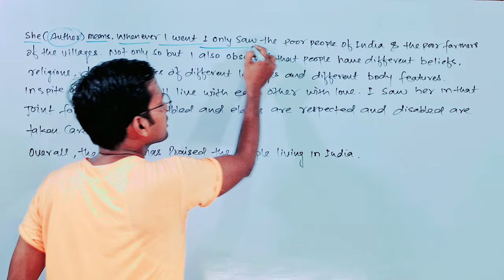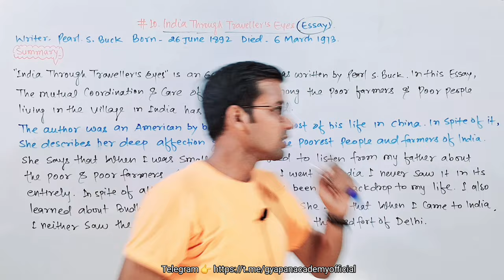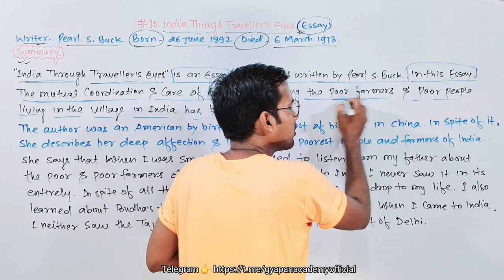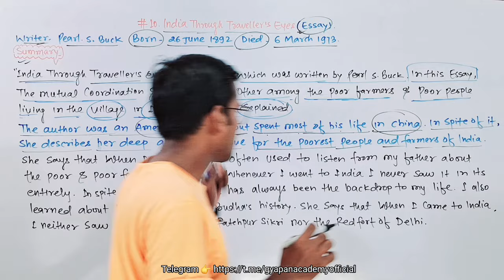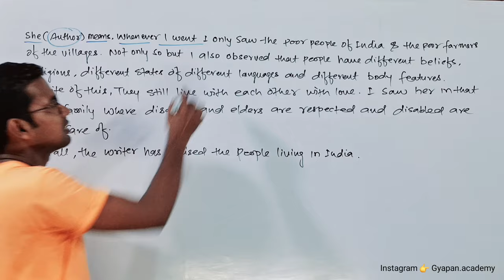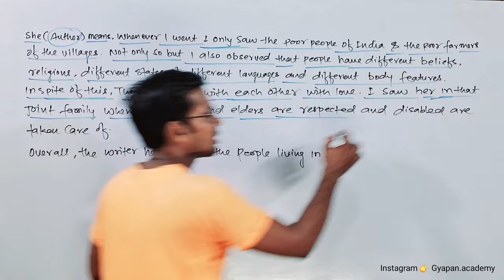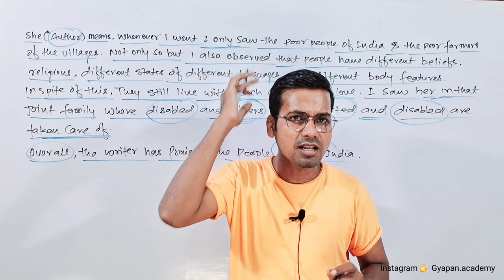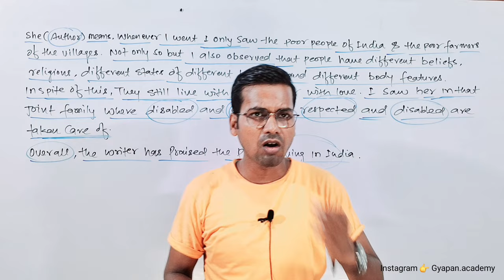Class 12 English summary of lesson 10 | India Through Traveller's Eyes | Summary in Hindi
Tittle Info.

My another "Gyapan Entrance Academy" Channel Link_